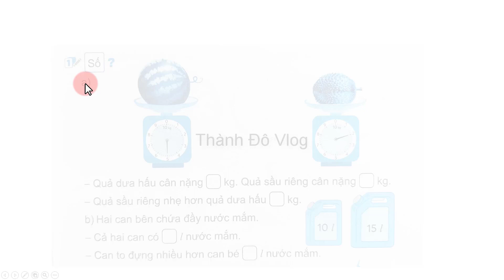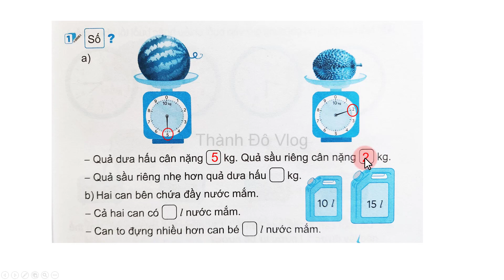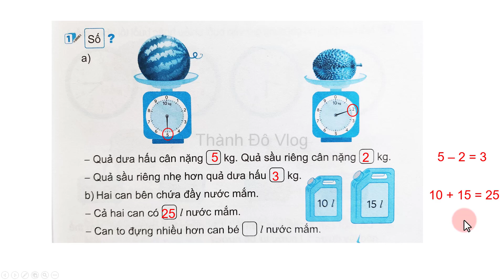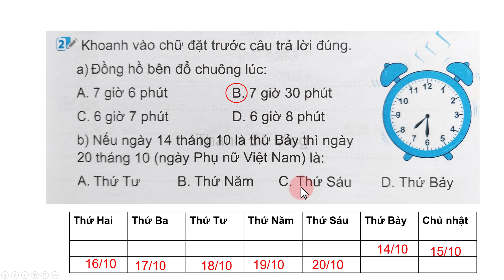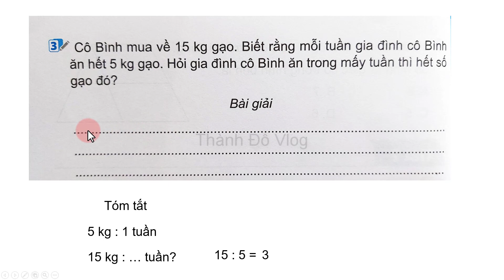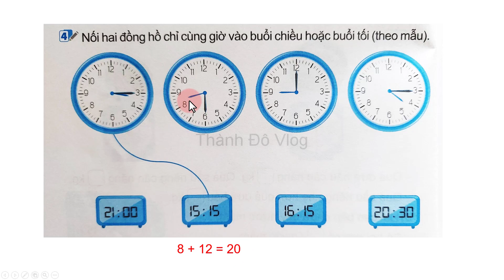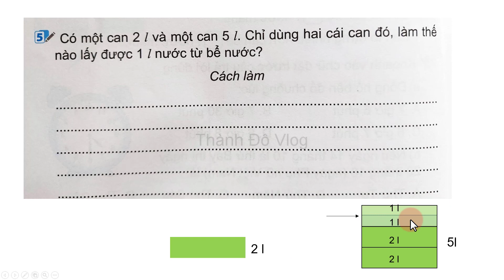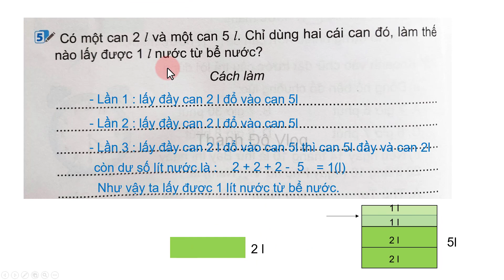Vở bài tập toán lớp 3 kết nối tri thức | bài 7 Ôn tập hình học và đo lường | Tiết 2 Trang 19,20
Vở bài tập toán lớp 3 kết nối tri thức với cuộc sống bài 7  Ôn tập hình học và đo lường Tiết 2 Trang 19,20